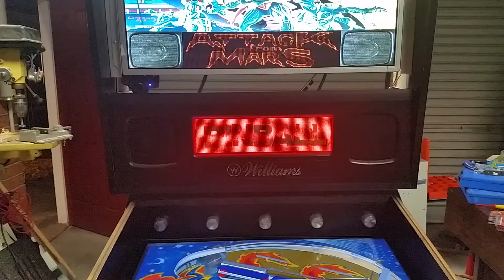Custom DMD ~ PinballX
Pinball X ~ Custom DMD clip done with Adobe Flash for my High voltage pinball cabinet. This was just a test clip. More to come soon.